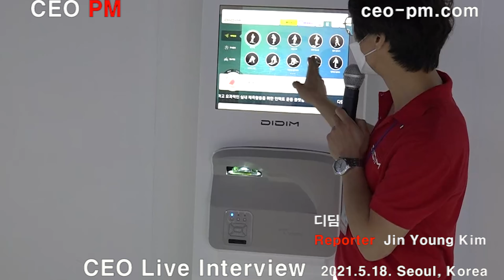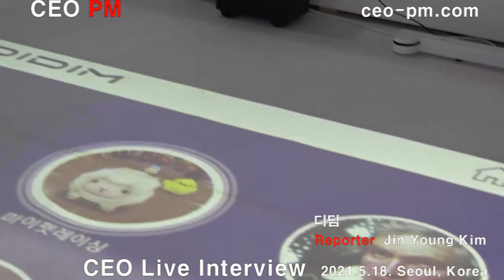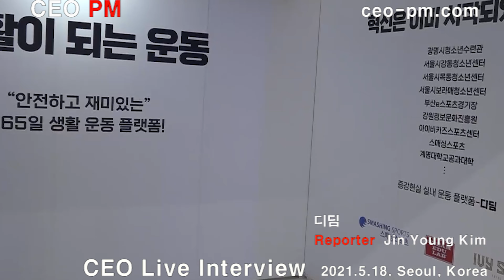디딤 - Live interview - 2021.5.18 - CEO PM